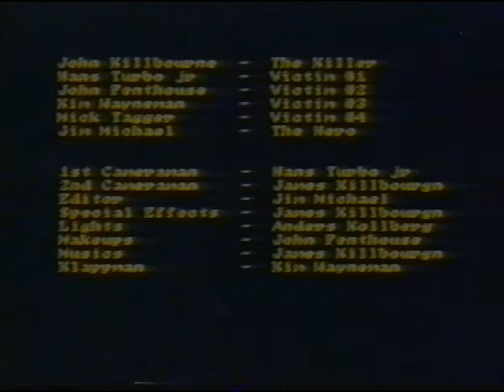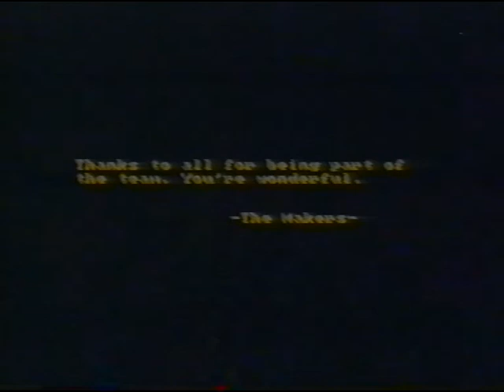FACTORY OF DEATH 1989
Esittelyteksti on tämän VHS-kasetin takakannesta.

"Hermoja raastava elokuva, jossa ei ole jännitystä ja kauhua säästelty. Elokuva kertoo viiden kaveruksen uhkarohkeasta retkestä jokin vuosi sitten tuhoutuneeseen räjähdevalmistelaitokseeen. Vain yksi aavistelee jotain, mutta kaikki muut haluavat päästä sinne. Eihän siinä lopulta muuta tarvitakkaan...

Elokuva perustuu tositarinaan vuodelta 1976, josta amerikkalainen Yngvie Tailman kirjoitti vuonna 1980 palkitun teoksen. Vasta nyt ovat uhrien omaiset ovat antneet kuvata. James Killbourgn onkin luonut uskomattoman todentuntuisen kuvaelman tapahtuneesta, jotka on saanut arvostusta maailman elokuvamarkkinoilla.

HUOM! Älä jätä tätä elokuvaa katsomatta.
Älä katso tätä elokuvaa yksin.